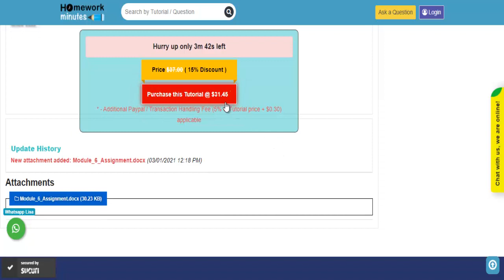N584 2021 January Module 6 Assignment Latest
This tutorial falls under the subject category of Education. In this tutorial, you’ll find questions based on curriculum development, implementation, and evaluation. If you need any help with this tutorial, seek online assignment help from the Homework Minutes experts. We provide you 24*7 help and complete your work before the deadline.